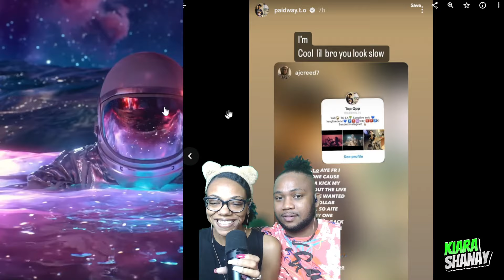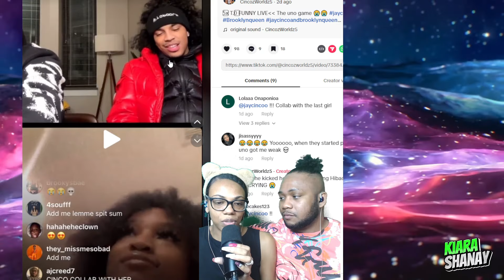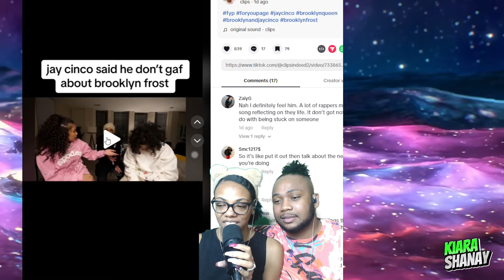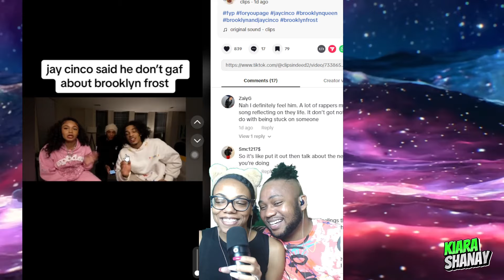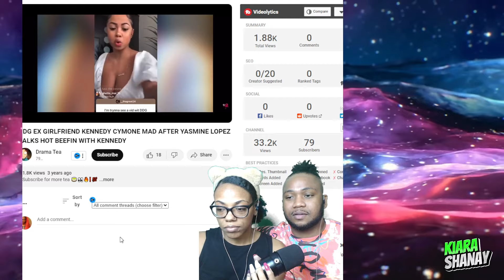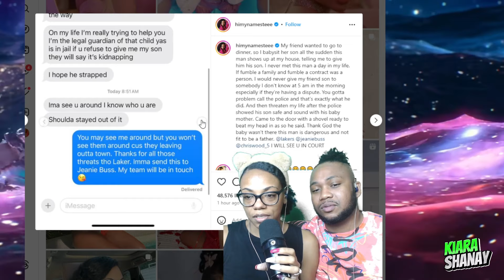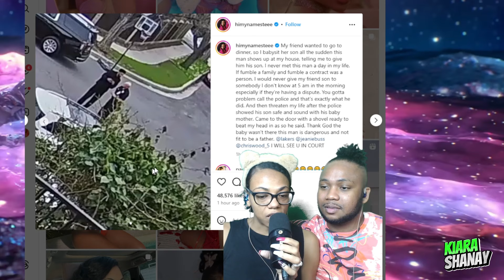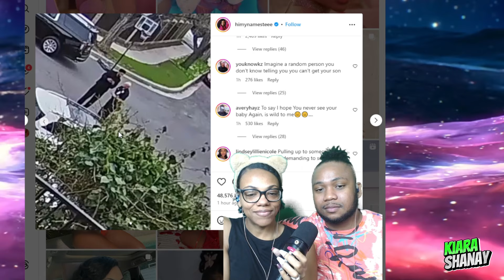Kennedy Cymone Ex RIVAL Baby Daddy DRAMA 😳 Jay Cinco Clears Air About Brooklyn Frost ☕